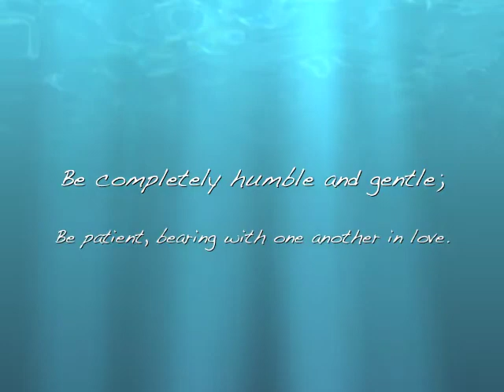Tired of my natural hair Thank You!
Thank you to all who watched and commented on my video Tired of My natural Hair